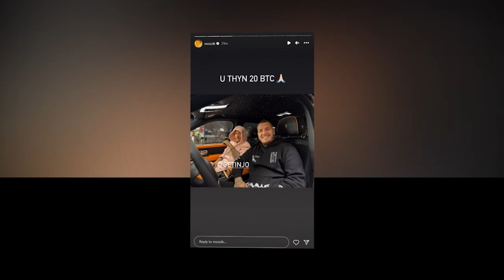Getinjo dhe Mozzik e llastojne veten kaq shume